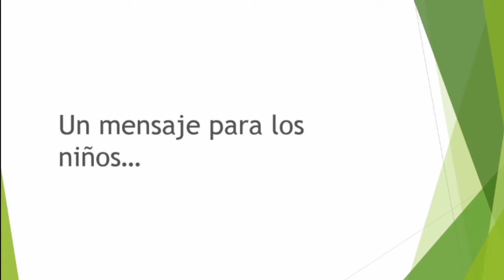Escuela Abalina A Vasquéz - Boca Chica